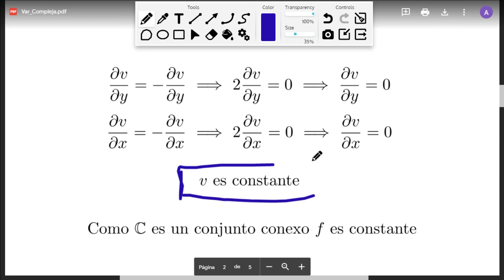Si una función f y su conjugada son holomorfas entonces f es constante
Problema resuelto variable compleja.
Demostrar que una función de variable compleja es constante.

variable compleja.